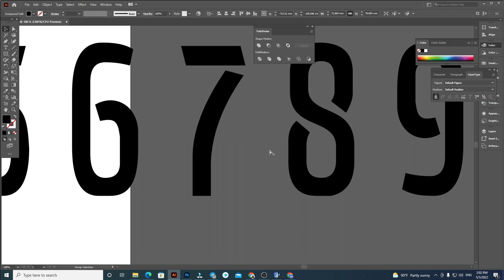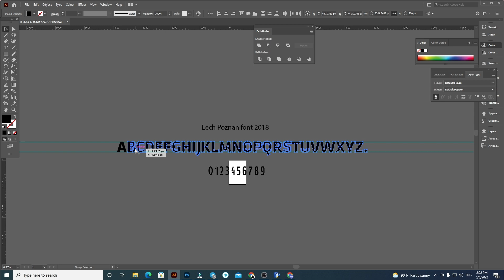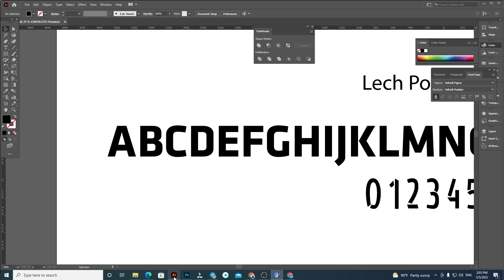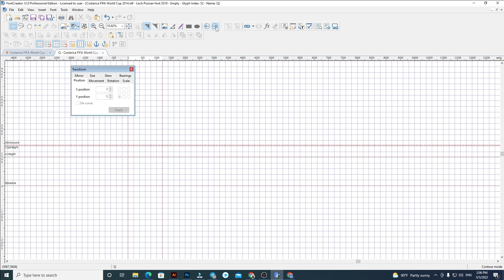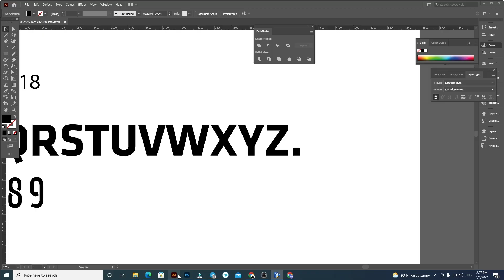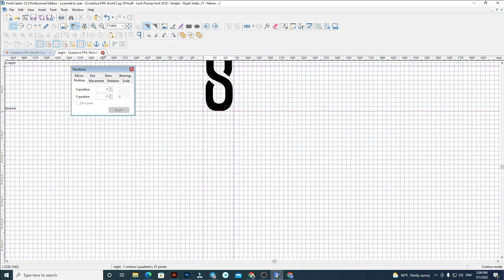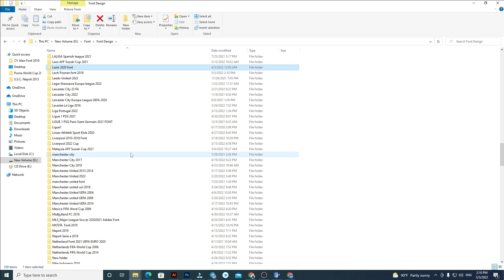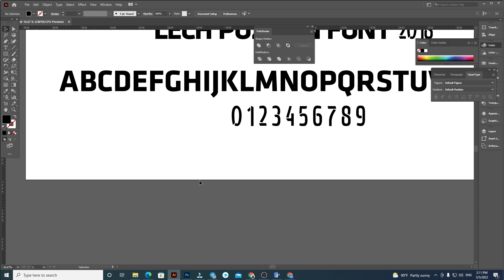Lech Poznan font 2018 Font Football By Black Font Free all download Font OTF And AI for 2022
▪︎If you have any problems or questions, you can comments me under this video.Thanks you! NOTE: If you want to get more new videos that talk and show you how to use your mobile phone useful and everything else your phone can do! Of course, on the flip side a bad typeface can completely distract from even the best designs. I'll be looking at some of my favourite and least favourite examples over the years, with an extra special mention for AC Milan.
This Sound :
　[フリーBGM DOVA-SYNDROME / FREE BGM DOVA-SYNDROME]